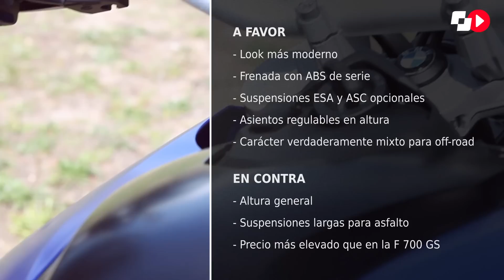BMW F 800 GS 2016 - Prueba, opinión y detalles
La versión 2016 de la BMW F 800 GS ha sido reestilizada, lo que significa en lenguaje de la marca que, a mitad de su vida comercial, ¡está en plena forma! LEE LA PRUEBA COMPLETA EN EL SIGUIENTE ENLACE